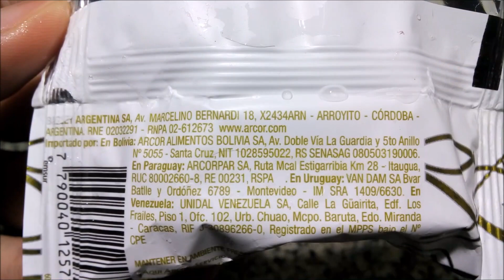Águila Alfajor Chocolate Negro y Mini Alfajor Blanco rellenos con Dulce de Leche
Elaborados por: Bagley Argentina S.A. (Arcor) - Blanco ( RNE 02032291 ) Salto, Provincia de Buenos Aires, Argentina. Negro ( RNE 19000037 ) Villa Mercedes, San Luis, Argentina.

Chocolate:
Alfajor de dulce de leche cubierto con chocolate semiamargo. Tenor graso 11%. Contenido neto 50g.

Ingredientes: dulce de leche 45% (leche entera en polvo; azúcar; jarabe de glucosa; estabilizante: agar; conservador: sorbato de potasio; regulador de acidez: bicarbonato de sodio; aromatizante); chocolate semiamargo 22% (emulsionantes: lecitina de soja, triestearato de sorbitan, poliglicerol polirricinoleato; aromatizante - cacao); harina de trigo enriquecida; azúcar; aceite de girasol alto oleico; jarabe de fructosa; almidón; cacao en polvo; yema de huevo en polvo; sal; leudantes químicos: bicarbonato de amonio, bicarbonato de sodio; emulsionantes: mono y diglicéridos de ácidos grasos, ésteres de ácidos grasos con propilenglicol, estearato de potasio, lecitina de soja; conservador: propionato de calcio; aromatizantes artificiales: vainillina, aromas naranja, café y chocolate. CONTIENE DERIVADOS DE TRIGO, HUEVO, LECHE Y SOJA. PUEDE CONTENER ALMENDRA, AVENA, CEBADA, CENTENO Y MANÍ.

Información nutricional:
Porción: 50g (1 alfajor). Porción por envase: 1
Valor energético: 187Kcal=805KJ (9% VD)
Carbohidratos: 32g (11% VD)
   Azúcares: 16g
Proteínas: 3,4g (5% VD)
Grasas totales: 5,5g (10% VD)
   Grasas saturadas: 2,7g (12% VD)
   Grasas trans: 0g
   Grasas monoinsaturadas: 2,2g
   Grasas poliinsaturadas: 0,4g
   Colesterol: 8,5mg
Fibra alimentaria: 2,2g (9% VD)
Sodio: 53mg (2% VD)

Por 100g:
Valor energético: 373Kcal=1572KJ
Carbohidratos: 63g
   Azúcares: 32g
Proteínas: 6,8g
Grasas totales: 11g
   Grasas saturadas: 5,3g
   Grasas trans: 0g
   Grasas monoinsaturadas: 4,4g
   Grasas poliinsaturadas: 0,8g
   Colesterol: 17mg
Fibra alimentaria: 4,4g
Sodio: 106mg

Blanco:
Alfajor de dulce de leche cubierto con chocolate blanco. Tenor graso 15%. Contenido neto 24g.

Ingredientes: dulce de leche 44% (leche entera; azúcar; jarabe de glucosa; humectante: sorbitol; estabilizantes: alginato de sodio, carragenina, agar; conservador: sorbato de potasio; aromatizante); chocolate blanco 20% (emulsionantes: poliglicerol polirricinoleato, lecitina de soja, triestearato de sorbitán; aromatizante); harina de trigo enriquecida; azúcar; aceite de girasol alto oleico; jarabe de glucosa; almidón; fibra de trigo; yema de huevo en polvo; sal; cacao en polvo; leudantes químicos: bicarbonato de amonio, bicarbonato de sodio; emulsionantes: mono y diglicéridos de ácidos grasos, lecitina de soja; conservador: propionato de calcio; aromatizantes artificiales: vainillina y aroma naranja. CONTIENE LECHE, DERIVADOS DE HUEVO, SOJA, LECHE Y TRIGO. PUEDE CONTENER ALMENDRA, AVELLANA, AVENA, CASTAÑA DE CAJÚ, CEBADA, CENTENO Y MANÍ.

Información nutricional:
Porción: 24g (1 alfajor).
Valor energético: 96Kcal=412KJ (5% VD)
Carbohidratos: 15g (5% VD)
   Azúcares: 10g
Proteínas: 1,6g (2% VD)
Grasas totales: 3,5g (6% VD)
   Grasas saturadas: 1,5g (7% VD)
   Grasas trans: 0g
   Grasas monoinsaturadas: 1,6g
   Grasas poliinsaturadas: 0,2g
   Colesterol: 4,0mg
Fibra alimentaria: 0g (0% VD)
Sodio: 49mg (2% VD)

Por 100g:
Valor energético: 401Kcal=1718KJ
Carbohidratos: 61g
   Azúcares: 42g
Proteínas: 6,8g
Grasas totales: 15g
   Grasas saturadas: 8,4g
   Grasas trans: 0g
   Grasas monoinsaturadas: 6,5g
   Grasas poliinsaturadas: 0,9g
   Colesterol: 17mg
Fibra alimentaria: 1,0g
Sodio: 205mg

Opinión personal súper-subjetiva: ACTUALIZACIÓN: Me quedó medio alfajor negro abierto durante algo más de 24Hs. Al comerlo, lo sentí menos cítrico y con sabor a chocolate semiamargo (y quizás hasta a la esencia de café) más intenso :D... Así que mi pseudo-crítica final pierde validez. Desconozco si el cambio se debe a haberse "ventilado" durante un día (disipándose la esencia) o si simplemente hoy le sentí mejor el gusto, pero es bienvenido :-). A continuación mi opinión original: ¡Muy ricos! Ambos tienen baño de verdadero chocolate en cantidad adecuada pero no estelar. Si bien muy ricos, no notaría la diferencia con un buen baño de repostería (no son particularmente intensos, ni muy amargo el baño negro). La masa es tierna y arenosa. El sabor es estereotípico "a alfajor", cítrico (bastante notable pero sin ser demasiado fuerte e, interesantemente, me resultó diferente en ambos alfajores... aunque quizás sea simplemente por la combinación con los diferentes chocolates y aromatizantes), mezclado con chocolate semiamargo en el alfajor negro y chocolate blanco en el ídem, con el agregado del dulce de leche (en buena cantidad, de agradable textura y rico aunque algo suave sabor). El negro tiene también "aroma a café". Leyéndolo... sí, puede ser, pero sin verlo en los ingredientes no me habría dado cuenta, así que puede ser sugestión 😅. Me gustaron mucho ambos, especialmente el negro, aunque pruébenlo simplemente esperando un clásico alfajor rico, no algo diferente o notable por ser Águila.